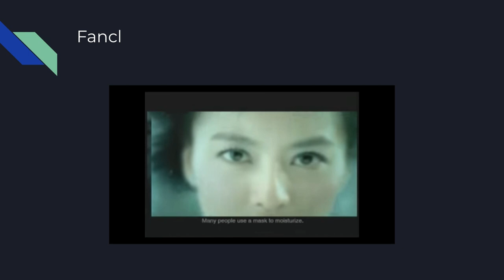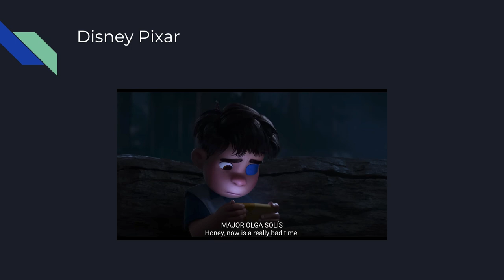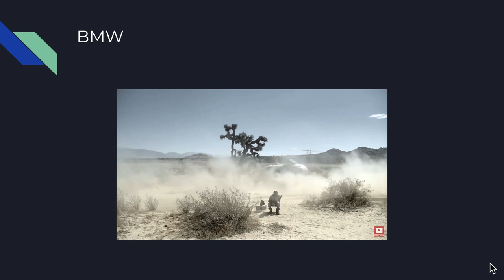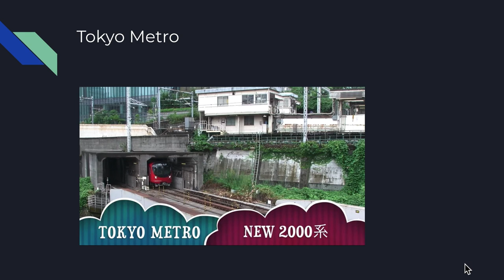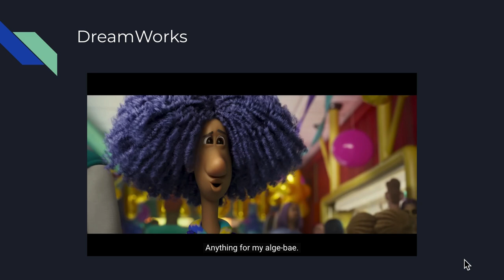My 10 Favourite Things